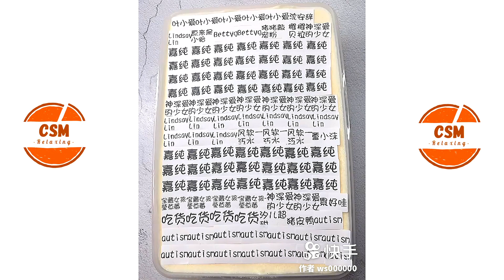Satisfying Slime ASMR | Relaxing Slime Videos # 764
Slime
Slime ASMR
Slime Videos
Relaxing Slime
Satisfying Slime
Slimr

All of the clips used in this video are licensed by Pusic Entertainment.